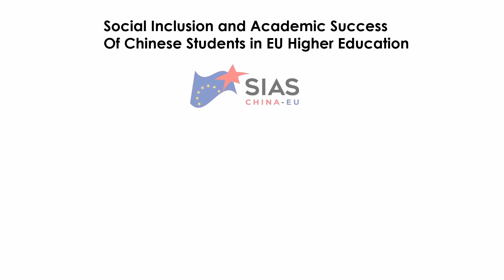SIAS China-EU Teacher Mireia Vargas - UAB (curt) (Erasmus project 2019-2022)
Interview to Mireia Vargues Urpí, Teacher Faculty of Translation and Interpreting (UAB)